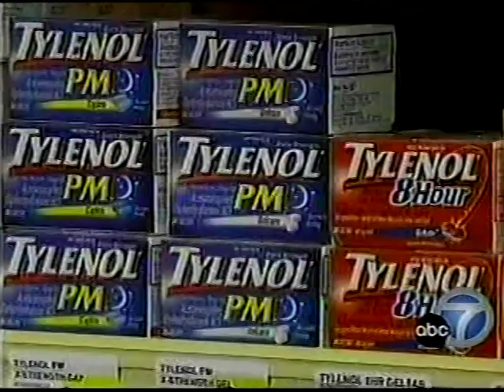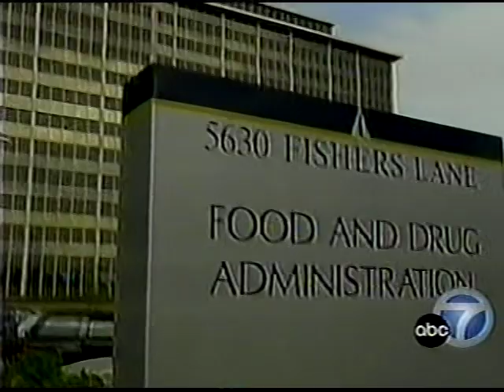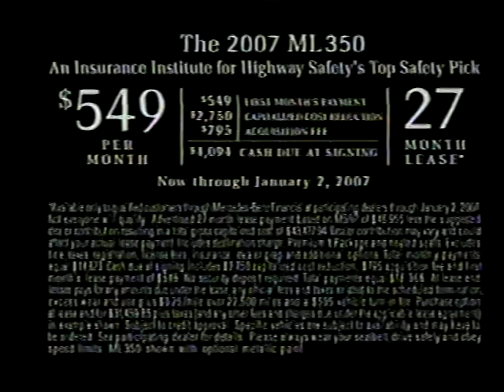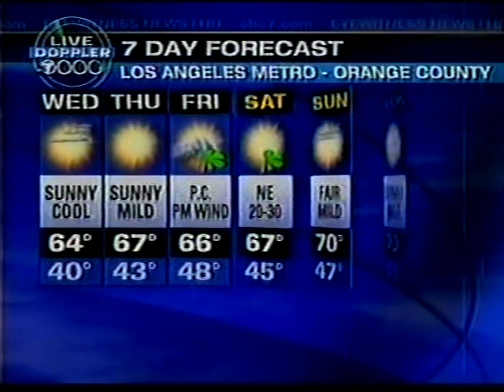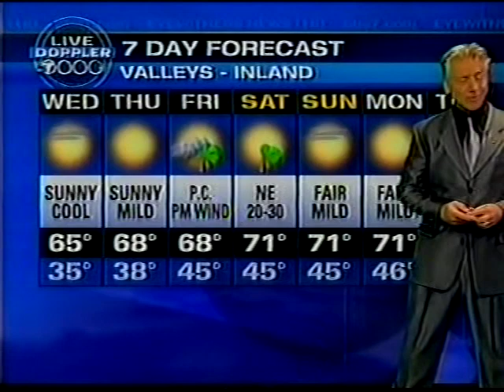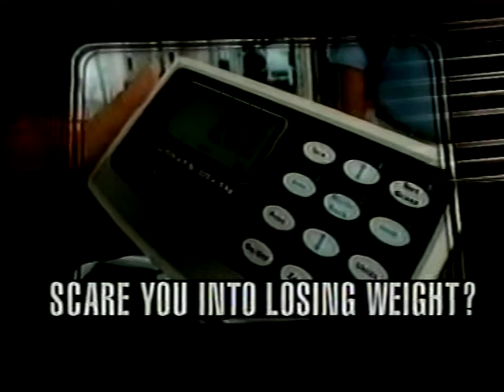KABC-TV 11pm News, December 19, 2006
Weeknight newscast from the ABC O&O in Los Angeles, CA. Most commercials were edited.